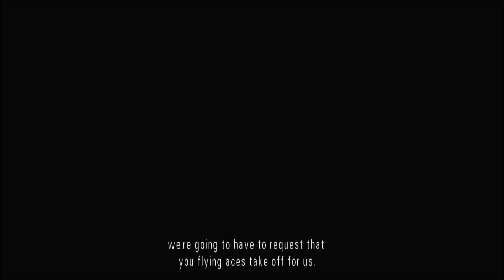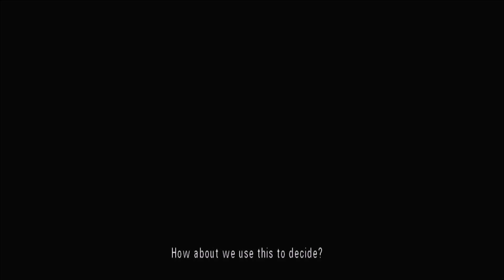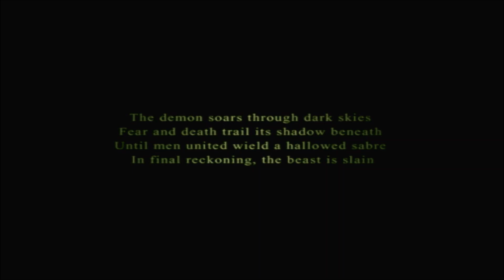ACE COMBAT 5 Revisited - Mission 11A: Chain Reaction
Mission 11A: Chain Reaction
*This video was recorded from OBS Studios, and rendered in 1080p HD.

To celebrate 20 years of ACE COMBAT 5, I decided to do a revisited Campaign on the channel. Since my older AC5 videos were 720p saved from recording a video on PS4, I can now use OBS Studios to render a video in 1080p HD using the HDMI Capture Card for better quality.

As previously mentioned, this game will be played on the PS4, and it can only be downloaded as bonus content if you had pre-ordered ACE COMBAT 7 for PS4. It is not available on the PlayStation Store to look for the classic catalog.

If you say "Yes" while Chopper asks you a question in Mission 10: Blind Spot, you'll proceed to A route in Campaign Mode. You will see a cutscene of flipping a coin for the next mission.

Operation: Emerald

Area: Apito International Airport

Date: November 4, 2010

Time: 2012Hours

Conditions to Complete;
-Destroy all hostile aircrafts (TGT).
-Destroy all TGTs while defending the Airport.

Condition to Fail: Airport or Airline plane is destroyed.

Tip: Destroy transport planes (C-5) and ground units such as Tanks attacking the Airport. Destroying a transport will no longer deploy enemy Tanks to come out. You also need to protect the Airline plane which carries civilians onboard from enemy attack by hostile aircrafts.